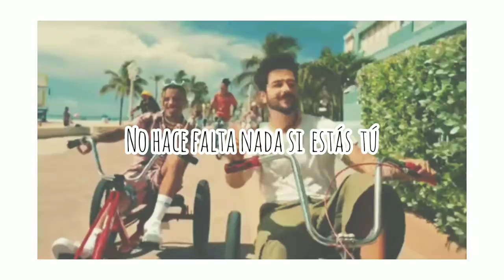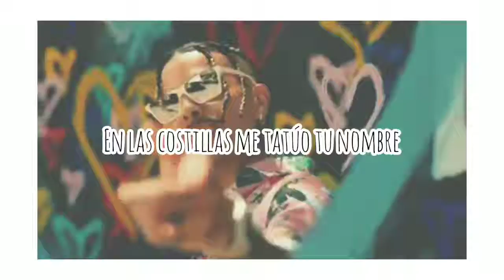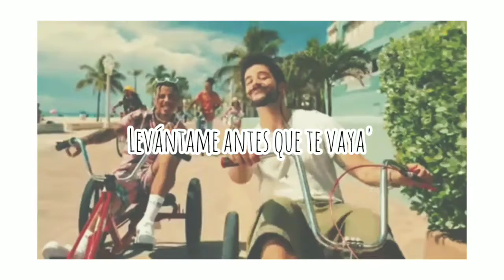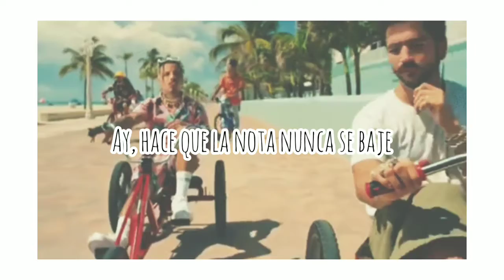Tattoo Remix - Rauw Alejandro, Camilo | (LETRA/LYRICS)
Tattoo Remix - Rauw Alejandro & Camilo